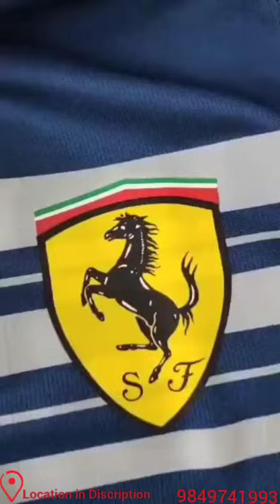Blue 18 Mens wear